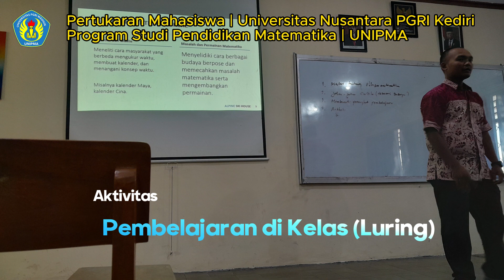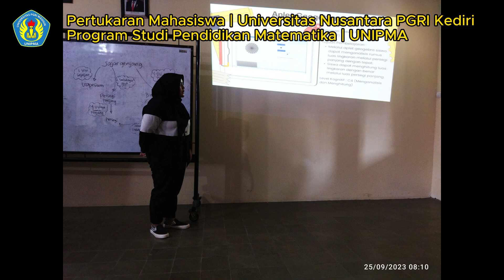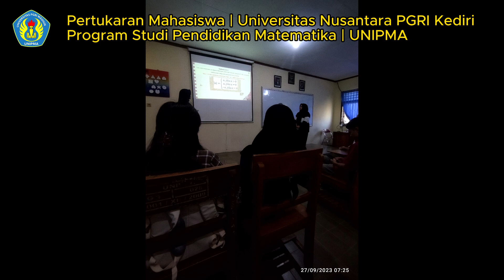PKKM -Aktivitas 1.1.1 Pertukaran Mahasiswa Prodi Pendidikan Matematika UNIPMA di UNP Kediri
PKKM  - Aktivitas 1.1.1. Pertukaran Mahasiswa Prodi Pendidikan Matematika UNIPMA di Universitas Nusantara PGRI Kediri